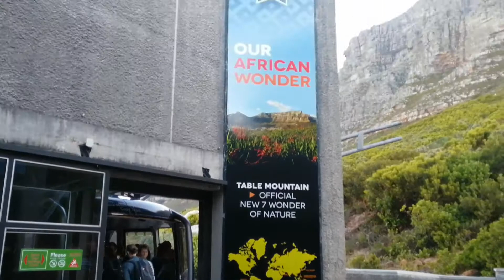Table Mountain - 7 Wonders of Nature | Things To Do In Cape Town South Africa | Iam Boosie | 2019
🌞Summers in Cape Town mean lots of long afternoons exploring the outdoors and watching the sunset on Table Mountain is a definite must! The views will blow you away. No surprise it's one of the 7 wonders of nature🌞